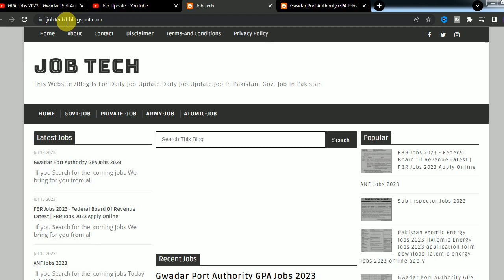GPA Jobs 2023 - Gwadar Port Authority GPA Jobs 2023 - Govt Jobs in Pakistan